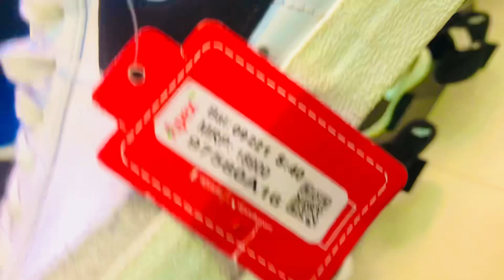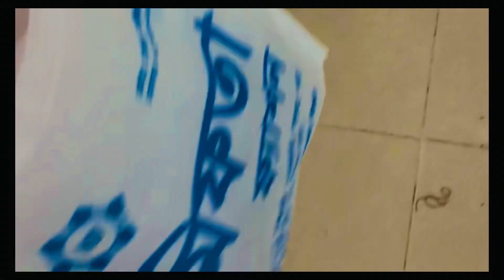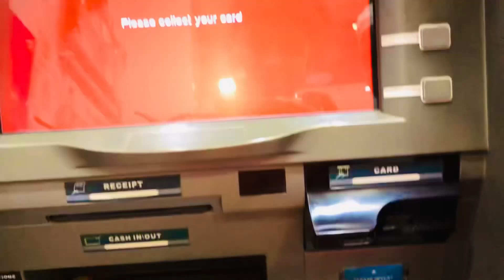সিলেটে জমে উঠছে ঈদ কেনাকাটা 😱আমি কত টাকার শপিং করলাম 😁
🥶সিলেটে ঈদ এর রাতে লক্ষ্য মানুষের চলা ফেরা 😱আমি কত টাকার শপিং করলাম 😁

সিলেট ঈদ শপিং,সিলেটী কৌতুক,সিলেটের খবর,সিলেটের ইত্যাদি,সিলেট,সিলেট সিটি সেন্টারে ঈদ শপিং,সিলেট ঈদের শপিং,ঢাকা থেকে সিলেটের ঈদ যাত্রা,সিলেটের কোন কোন জায়গায় ঈদ জামাত,সিলেটে ঈদ মেলারোজভিউ হোটেল উপশহর সিলেট eid mela 2023,সিলেটি নাটক,সিলেটে ঈদের শপিং,সিলেটে ঈদের জামাত,সিলেটে ঈদের বাজার,সিলেট হাট বাজার,সিলেট শপিং ভিডিও,সিলেট আল হামরা শপিংমল,সিলেটি হিল্লা বিয়া,ঈদ মোবারক,ঈদ কালেকশন অরগাঞ্জা থ্রি পিস,জমে উঠছে ঈদ কেনাকাটা